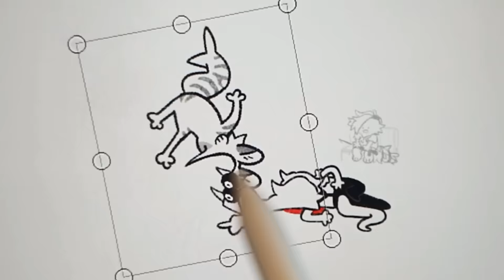who tf took a sip of my cranberry juice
"chaotic good"

ayy at least he's not using violence